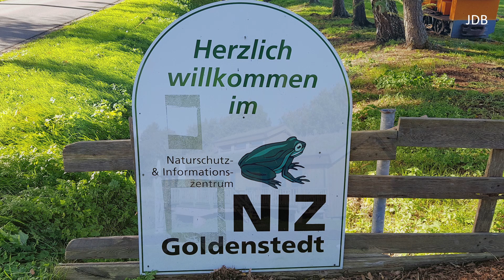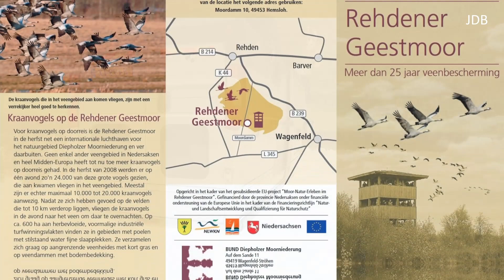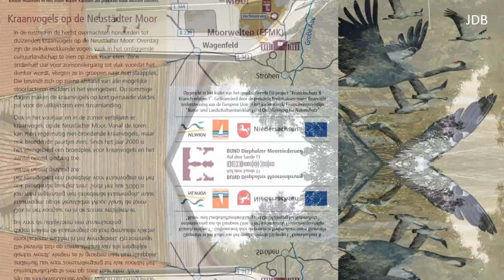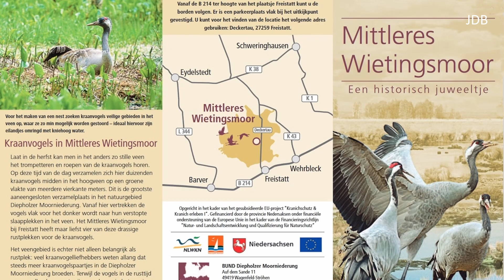Een prachtige ervaring; Kraanvogels spotten omgeving Diepholz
Begin oktober 2021 op zoek naar Kraanvogels in de omgeving van Diepholz, Duitsland.
Eigenlijk te vroeg om de grote groepen Kraanvogels te kunnen zien.
De Nederlandse teksten van de verschillende plekken kunt u vinden op
Een volgende keer gaan we in November wanneer de trek plaatsvindt.